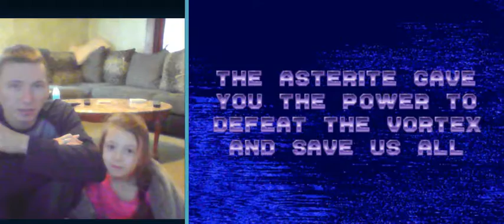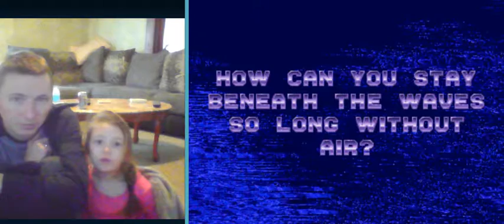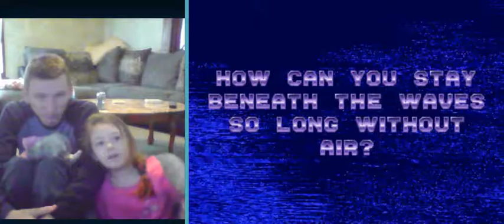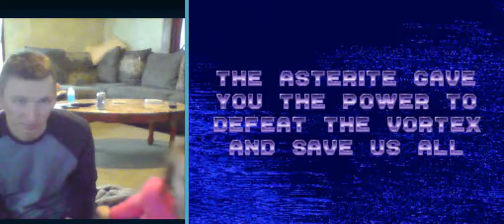daddy and daughter play Genesis - Ecco the Dolphin 2 - the Tides of Time